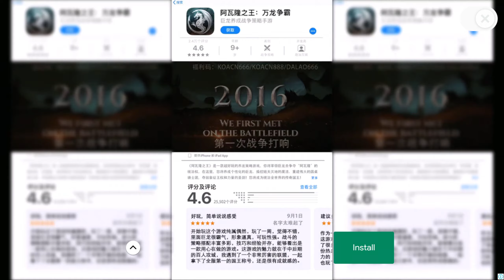Warp Speed Maxed - Beach Buggy Racing 2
Fanzy Game